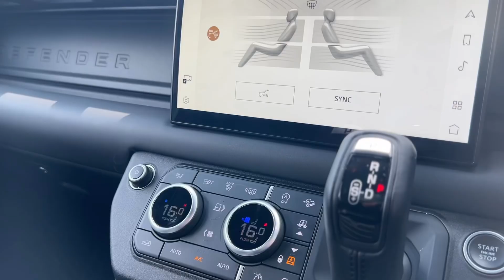2022 Land Rover Defender 110 P525 V8 | GC Motors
GC Motors Ltd is the Number 1 supplier of sports and prestige cars in all of the UK and strive to achieve perfection in every aspect of the company.